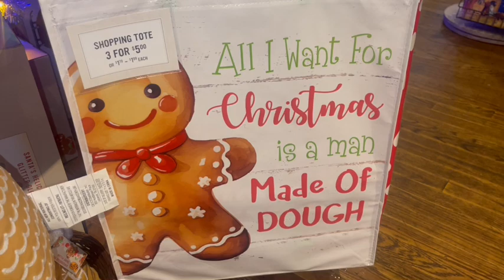❤️GINGERBREAD CHRISTMAS at Cracker Barrel🍭🎄🧁 gingerbread christmas shopping candy new #2024